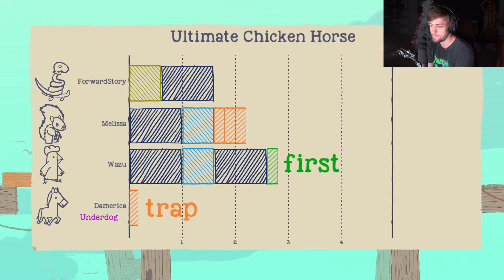DUB / Sodapoppin Soda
Clip from twitch by TheWazu